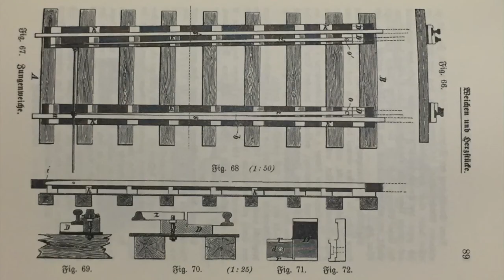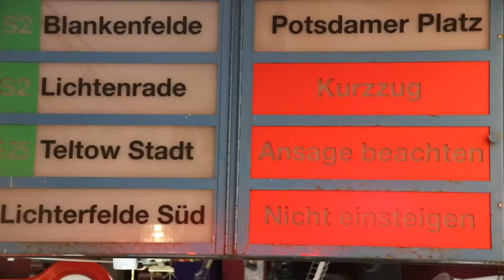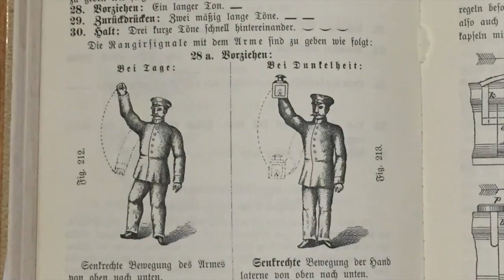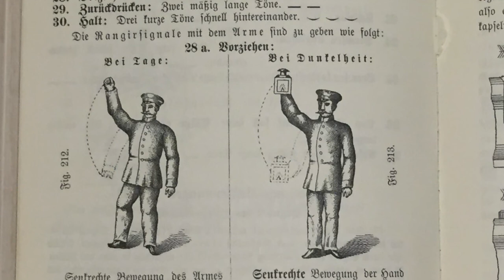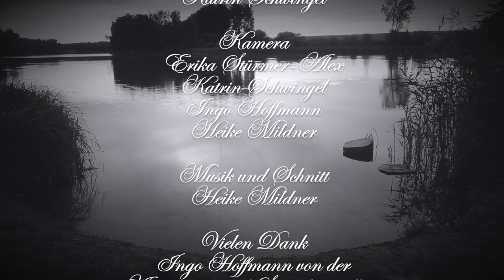Flüchtige Fahrzeuge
Filmcollage, 720er Aufloesung; entstanden in der Sommerwerkstatt des Endmoräne e. V. 2020 zum Thema Abgefahren. Idee und Regie: Erika Stürmer-Alex, Locomotivführer: Katrin Schwingel, Kamera: Erika Stürmer-Alex, Katrin Schwingel, Ingo Hoffmann, Heike Mildner; Schnitt und Ton: Heike Mildner. Dank an Ingo Hoffmann, Antennen- und Signalausstellung Ortwiger Kruschke und den Eisenbahnverein Letschin, wo Aufnahmen entstanden sind. Zitiert wird aus "Die Schule des Locomotivführers" von 1899.